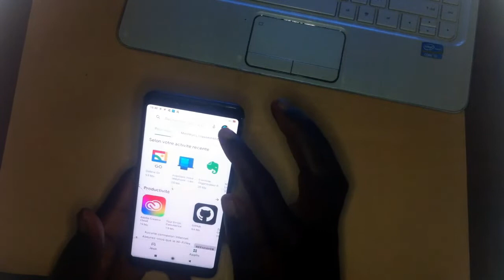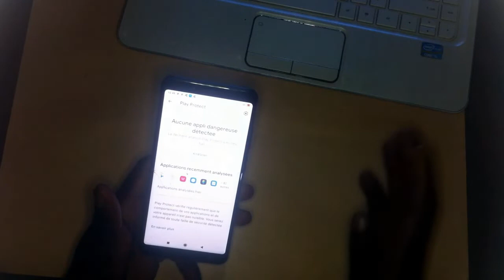Un seul code pour savoir si ton téléphone est surveillé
Un seul code pour savoir si ton télèphone est surveillé.
Comment Savoir Si Mon Téléphone Est Surveillé Ou Piraté ?
Dans cette vidéo, je vais vous expliquer comment savoir si votre téléphone est espionné par quelqu'un

comment savoir si on est espionné sur whatsapp
code pour savoir si mon téléphone est espionné
comment savoir si mon téléphone est espionné android
comment savoir si mspy est installé sur mon téléphone
code pour savoir si mon téléphone est sur écoute
*#21# espionnage
comment savoir si mon iphone est espionné
comment savoir si on est sur écoute par la police
Lien :

Merci d'aider la vidéo à éteindre le milliers de vues.

Je publie ici trois vidéos chaque semaine, dont le lundi - mercredi - vendredi.